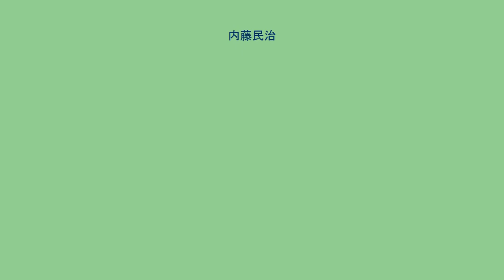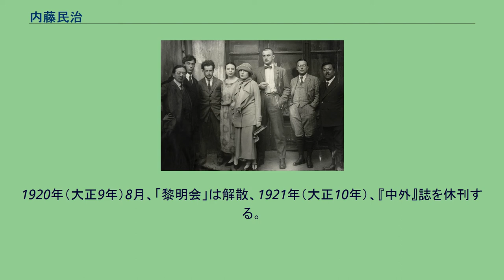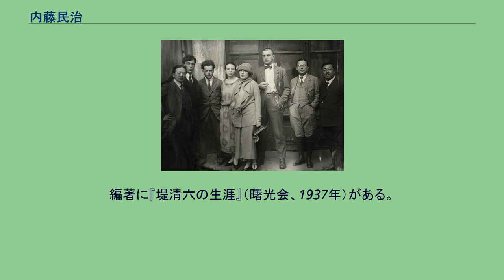内藤民治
1924年5月11日、モスクワ。
写真左、メガネの男性が内藤民治。
（ヒューストン美術館蔵） 内藤 民治（ないとう たみじ、1885年10月28日 - 1965年7月15日）は、日本のジャーナリスト、編集者である。
1885年（明治18年）10月28日、新潟県に生まれる。
上京し、東京府豊多摩郡渋谷村常磐松御料地（現在の東京都渋谷区渋谷4丁目）にあった東京農学校（現在の東京農業大学）に入学、同校を卒業する。
1906年（明治39年）、20歳のころにアメリカ合衆国に渡り、『ニューヨーク・ヘラルド』紙（現在の『インターナショナル・ヘラルド・トリビューン』紙）の特派員となる。
11年間の在米中に、東京市神田区駿河台袋町（現在の東京都千代田区神田駿河台）にあった瀬木博尚の主宰する日本風俗図絵刊行会から、『世界実観』シリーズ全12巻を上梓している。
1917年（大正6年）に帰国、出版社「中外社」を興し、同年10月1日、総合雑誌『中外』（1917年 - 1921年）を創刊、同誌の主幹となる。
翌1918年（大正7年）12月、吉野作造らの「黎明会」の設立に協力している。
同年ごろ、俳優の上山草人の推薦で、上山の「近代劇協会」の女優・伊沢蘭奢が「中外社」に入社している。
翌1919年（大正8年）、上山の渡米で近代劇協会は解散、内藤は畑中蓼坡の劇団「日本新劇協会」の旗揚げを支援し、伊沢も同劇団に入団している。
なお、伊沢とは愛人関係にあった。
『中外』誌には、伊沢のほか、女性も多く執筆し、伊藤野枝、神近市子、長谷川時雨、その夫の三上於菟吉、後藤新平、堤清六、山口孤剣、堺利彦、洋画家の斎藤与里などが執筆した。
1920年（大正9年）8月、「黎明会」は解散、1921年（大正10年）、『中外』誌を休刊する。
その一方、1919年（大正8年）に日露相扶会を創立し、超党派の立場からソビエトロシア承認運動を推進、後藤新平の意を受けソ連の極東代表アドルフ・ヨッフェを日本に招くなど日ソ国交回復に貢献した。
1924年（大正12年）、ソビエト連邦（現在のロシア連邦）に旅立ち、レフ・トロツキーらと交流する。
戦後、日本とソ連、日本と中華人民共和国間の関係の改善に尽力した。
1965年（昭和40年）7月15日、死去した。
満79歳没。
編著に『堤清六の生涯』（曙光会、1937年）がある。
内藤の雑誌『中外』は、1988年（昭和63年）5月 - 12月、不二出版が全巻復刻した。